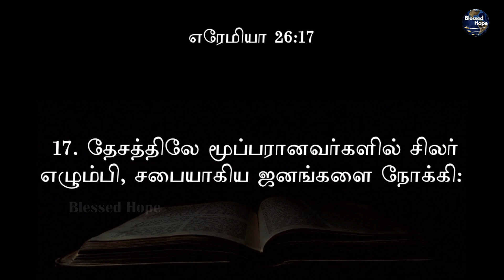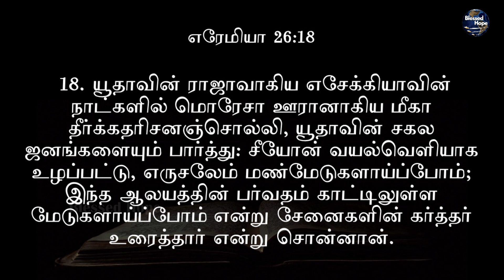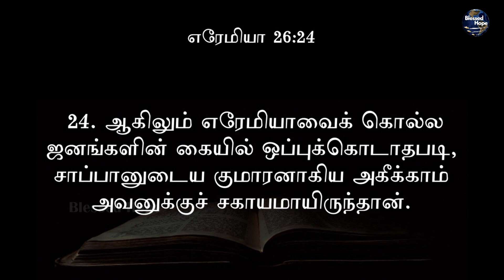Jeremiah 26 | Tamil Audio Bible | Daily Bible | Blessed Hope